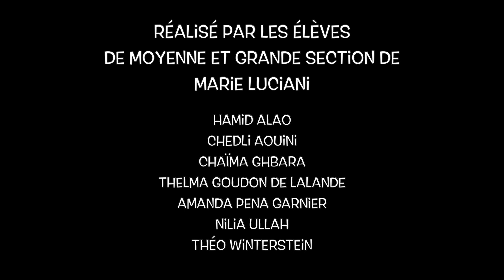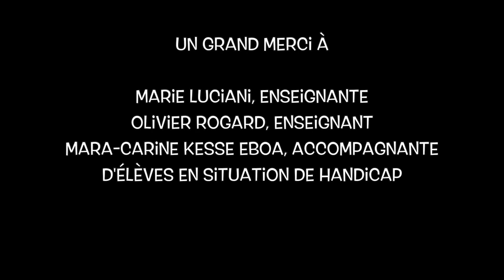Maggie la girafe - La soif de Monsieur singe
Film en stop motion - projet 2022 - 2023 des classes de GS et CP
école primaire Ch. Delbo - école maternelle Taos Amrouche